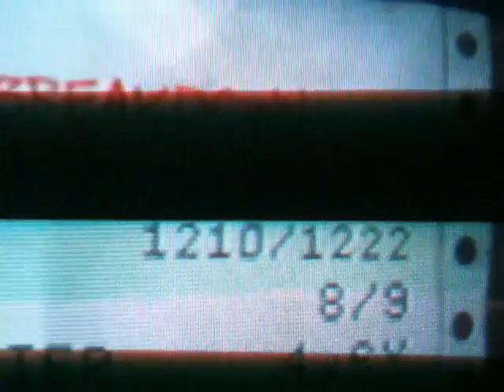GH2 - Misirlou - 99% - 334k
I pretty much never play Guitar Hero anymore, but I guess some songs are like riding a bike...

-12 notes on this run.